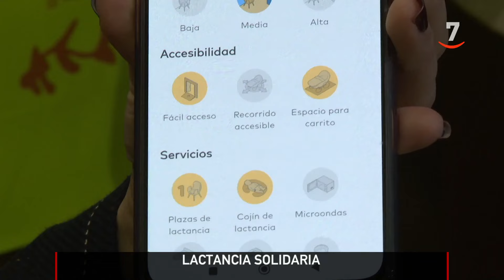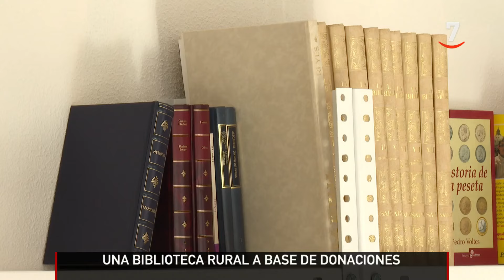CyLTV Noticias 20:00 horas (06/07/2024)